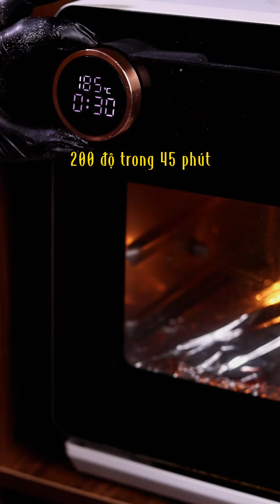Gan Nổ Muối Hoa Tiêu - Cách Người Trung Quốc Ăn Gan Heo Như Thế Nào | Việt Nể Vlog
🥩🥩 Follow Việt Nể  Vlog 🥰🥰
☎️ Số Điện Thoại & Zalo: 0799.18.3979